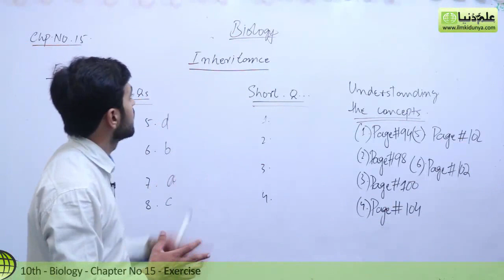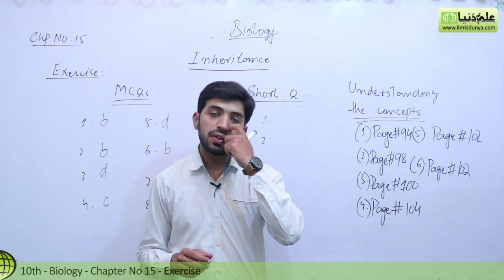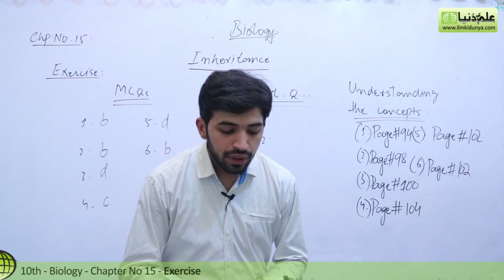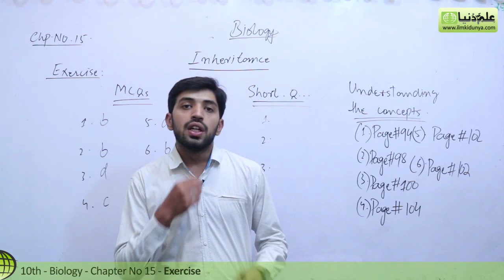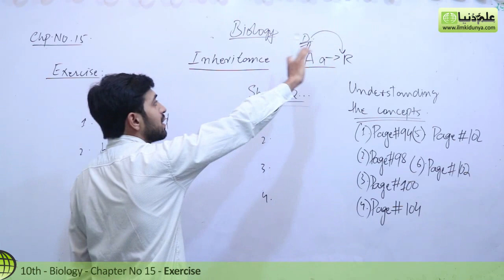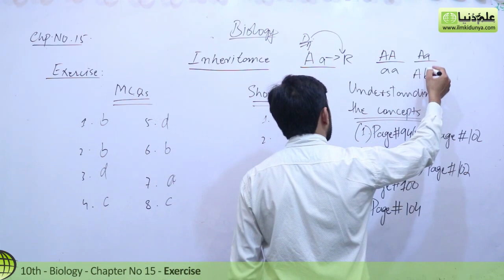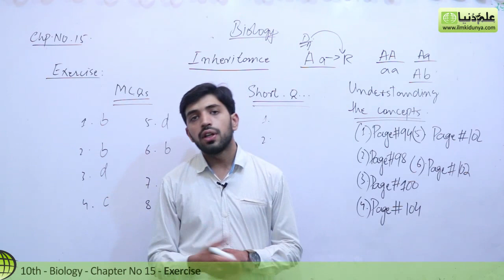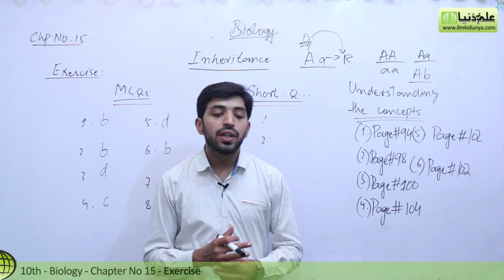Class 10th biology Chapter 15 Question Answers - 10th Class biology Chapter 6 Question Answers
In this online lecture, Usama Qamar explains 10 Class Biology Chapter 15 Inheritance. The topic being discussed is Topic 10th Class Biology Chapter 6 - Exercise - Class 10 Biology Chapter 15
00:06 10th Class Biology Chapter 6 Exercise
00:13 10th Class Biology Chapter 6 MCQ Exercise
07:32 10th Class Biology Chapter 15 Long Question

For more videos of Usama Qamar If you have any questions about this lecture on 10th Class Biology ch 15, you can go to